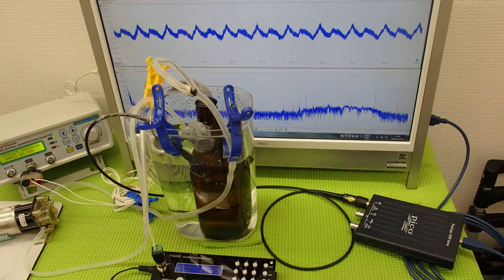小型ポンプを利用した「流水式超音波制御技術」 ultrasonic-labo